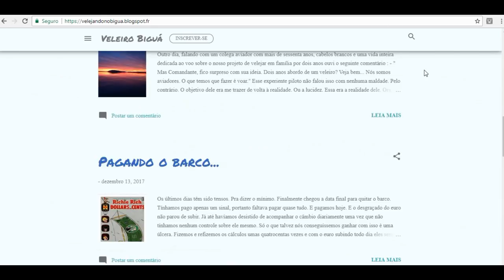VLOG 17 - BIGUÁ EM IBIZA - ESPANHA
Olha nós em Ibiza!
O paraíso na terra. Tem calas (como são chamados estes recortes que a natureza fez ) para todos os gostos. Procuramos mostrar um outro lado da ilha: o lado da natureza, da água transparente, das praias paradisíacas.
E conseguimos - finalmente! - nos acertar com a "Code Zero". Já estamos ficando íntimos dela. A peça que faltava ainda não chegou, mas estamos descobrindo "jeitinhos" de usar a vela com algumas adaptações.
Assista! Comente! Dê sugestôes!
No próximo vídeo: Mallorca!!  Vem com a gente conhecer as belezas desta ilha.